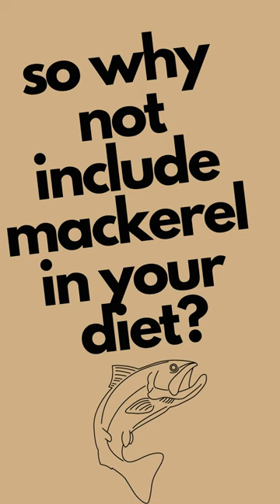Mackerel: The Amazing Health Benefits You DID NOT Know About!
Mackerel is great for hypertension or lowering high blood pressure, plus it has many other health benefits like improve cognitive function and inflammation, and is rich in omega 3, a fish oil with many amazing benefits. Why not include mackerel as part of your regular diet?